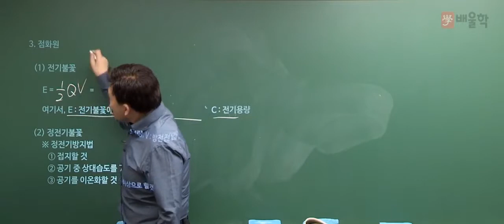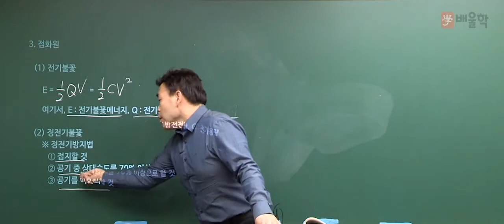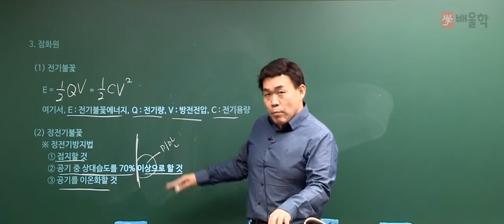[위험물산업기사 필기] 화재예방 및 소화방법 기본이론 05 점화원 - 여승훈 교수님